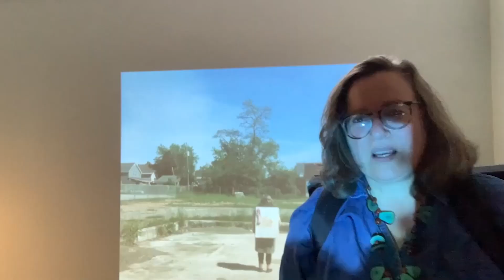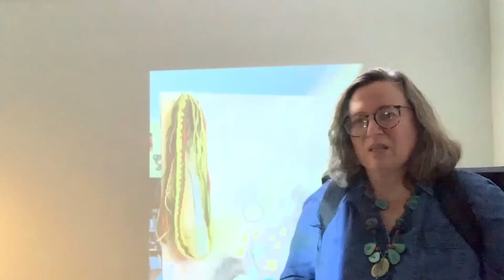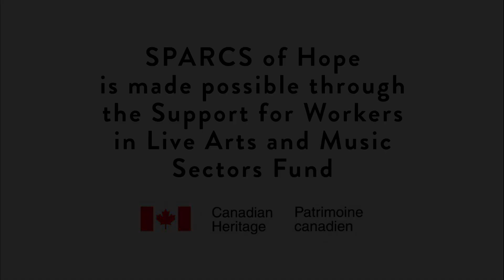SPARCS of Hope Isabelle Michaud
The fourth video in the SPARCS of Hope series. Join artist Isabelle Michaud as she shares her process and art as a SPARC of Hope for us all.